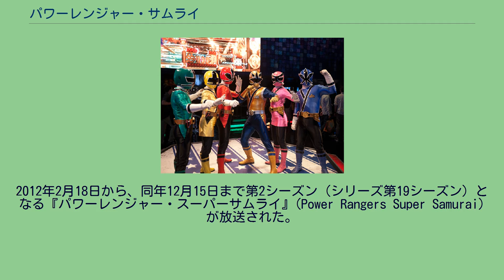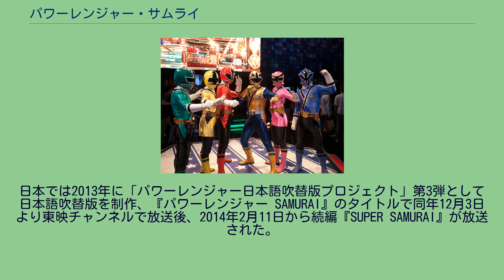パワーレンジャー・サムライ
『パワーレンジャー・サムライ』（Power Rangers Samurai）は、アメリカ合衆国のテレビドラマ。
日本の特撮テレビドラマシリーズ「スーパー戦隊シリーズ」の英語版ローカライズ作品「パワーレンジャーシリーズ」の第18シーズン、第16作目にあたる。
日本で2009年に放映されたスーパー戦隊シリーズ第33作『侍戦隊シンケンジャー』をベースとしている。
パワーレンジャーシリーズ初のハイビジョン制作の作品である。
第1シーズンは2011年2月7日から同年12月10日にかけてニコロデオンで放送。
2012年2月18日から、同年12月15日まで第2シーズン（シリーズ第19シーズン）となる『パワーレンジャー・スーパーサムライ』(Power Rangers Super Samurai)が放送された。
各シーズン全22話。
2009年の『パワーレンジャー・RPM』の終了後、ディズニーは新作の製作を中止し、2010年は『マイティ・モーフィン・パワーレンジャー』のリマスター版を放送していたが、2008年から行われた交渉の末、2010年5月にシリーズの権利はディズニーからサバン・キャピタル・グループに移り、東映と新シリーズの製作配給契約を結ぶ。
サバン・キャピタルは本シリーズを買収した際にブランド管理会社サバン・ブランドを設立。
同社が本作以降のシリーズの配給を手がけている。
配給会社の変更に伴い、放送局もABC放送などのディズニー傘下の放送局からニコロデオン系列へ変更された。
制作はサバン・ブランドとニュージーランド・オークランドのパワーレンジャー・プロダクションが手がける。
サバン側の意向により本作品以降、パワーレンジャーシリーズは2シーズン制となり、1つの作品を2年に分けて放送する形式となった。
シリーズ初期作品の雰囲気を出したいという意向から、『マイティ・モーフィン・パワーレンジャー』から『ロスト・ギャラクシー』までバルク役で出演したポール・シュリアーが同役で出演、『S.P.D』で悪の首領を演じたレネ・ナウファフや『ワイルドフォース』でレッドを演じたリカルド・メディナJr（本作ではリック・メディナ名義）などパワーレンジャーシリーズ出演経験者がレギュラー出演している。
スタッフ面では『マイティ・モーフィン・パワーレンジャー』から『ワイルドフォース』までプロデューサーを務めたジョナサン・ヅァクワーが製作総指揮を務める。
ヅァクワーが小林靖子の脚本を好んでいることから、基本的に物語の大筋は原作に沿っており、カット割なども原作に忠実に作られていかるが、レンジャー達はレッドと他の4名の間には主従関係はない。
2010年夏から番組制作が始まり、2011年6月13日にクランクアップした。
シバハウスで侍としての修行をするチームメイトたち。
1話時点で結成済の状態。
三途の川に浮かぶジャンク船から現れるモンスター集団。
人間達の涙で川の水を溢れさせ、生者の世界に乗り込んで支配しようと目論む。
サムライレンジャーの操る式神。
レンジャーがそれぞれ所有しているものはフォールディングゾードと呼ばれ、エンブレム形態から動物形態へと展開する。
「超」のサムライシンボルにより巨大化し、「合」のサムライシンボルによりメガゾードへ合体する。
原作のコクピットの金屏風などの描写がアメリカ人には理解しづらいことから、SF風のコクピットのセットが新規に作られている。
試写を見た放送局の判断で第3話として制作された「サムライレンジャー参上!」が第1話となり、本来の第1・2話はオリジン特番として後から放送された。
ゲストキャラクター 発売元は全て東映ビデオ。
他に『獣電戦隊キョウリュウジャー』 DVD Vol.8と『侍戦隊シンケンジャー』コンプリートBlu-ray 1に第1シーズンの第1話が特典として収録されている。
全てバンダイナムコゲームスからの発売。
全てサバン・ブランドからのリリース。
イギリスでは2011年5月7日からニコロデオンで放送され、関連商品の売り上げも好調とされる。
フランスではGuliで放映され、平均視聴者数が31万5000人を記録し、4歳から14歳までのキッズアクション番組の視聴率1位を獲得している。
メキシコでは2011年7月11日からニコロデオンで放送。
インドではドリーム・シアターがサバンからライセンスを取得し、2012年からニコロデオンで放送。
日本では2013年に「パワーレンジャー日本語吹替版プロ...